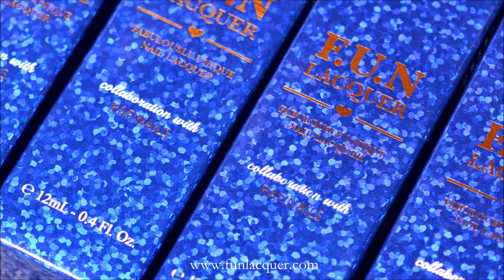F.U.N Lacquer x Rafinails Collection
This is the collaboration collection with blogger Rafinails.